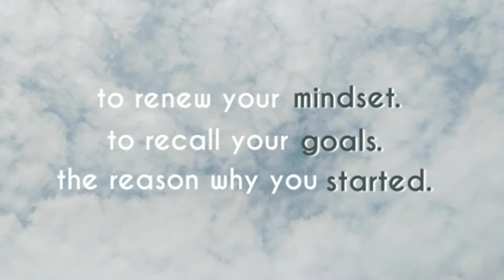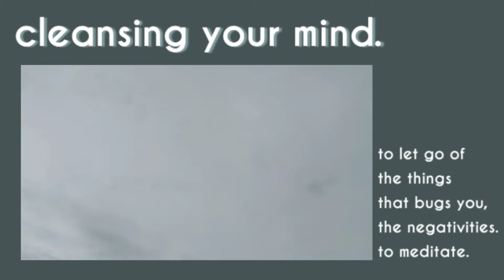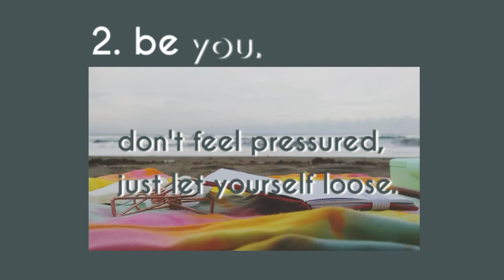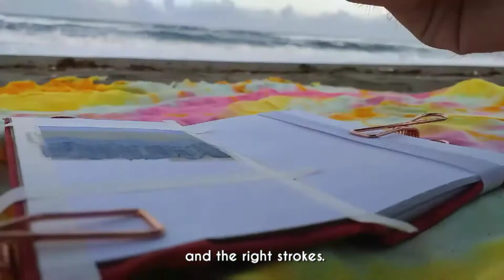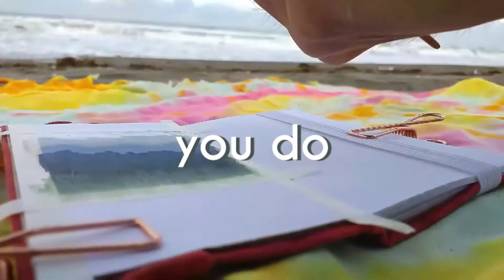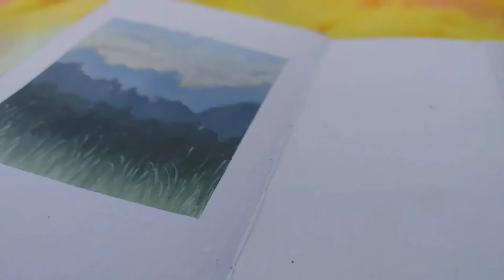how to take care of yourself + tips on how to start a new sketchbook and painting by the beach!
a simple advice and i hope it will help you to wash out the negativities from yourself. it was ecstatic painting/filming by the beach. i felt terrific being in a different environment.

always be thankful,
simmonarté.

tools used:
diy sketchbook
himi miya gouache
zhu ting art brush
washi tapes

socials, connect w/me!

serenity, twinkle in the night, and waterfall by Aakash Gandhi.